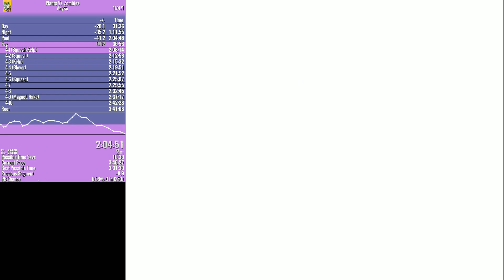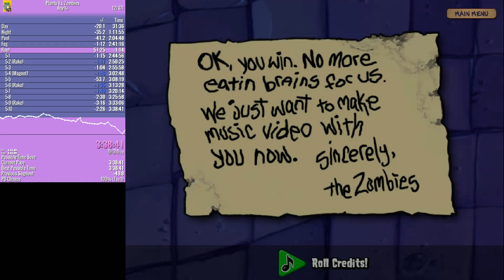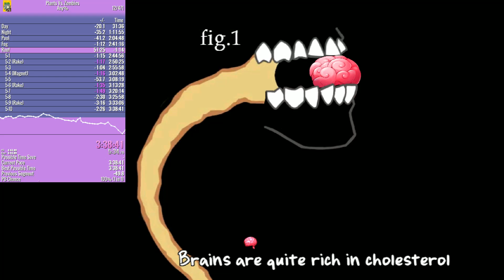[PB] Plants Vs. Zombies Any% in 3:38:41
IT IS FINALLY DONE